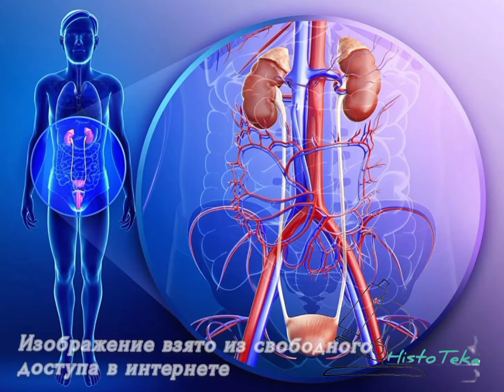МОЧЕТОЧНИК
Видео содержит подробное описание гистологического препарата "МОЧЕТОЧНИК". Рекомендовано к просмотру студентам изучающим/повторяющим гистологию (и всем любознательным будет полезно).
!!! Видео является вспомогательным пособием и ни в коем случае не должно заменять работу с микроскопом и препаратами вживую!!! Видео объясняет, что вы видите и что должны найти. Найти САМИ!
Если после просмотра у вас остались или возникли вопросы, пишите в комментариях, ответим.